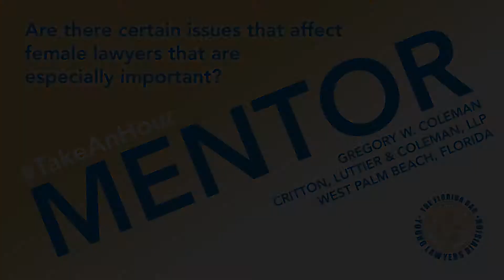Gregory W. Coleman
Are there certain issues that affect female lawyers that are especially important?